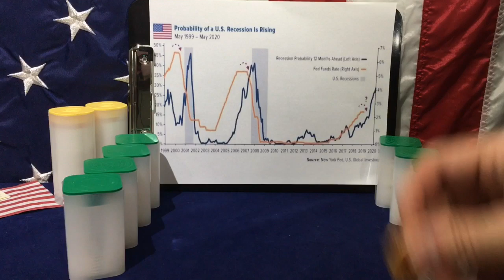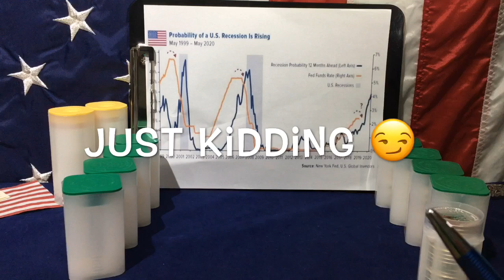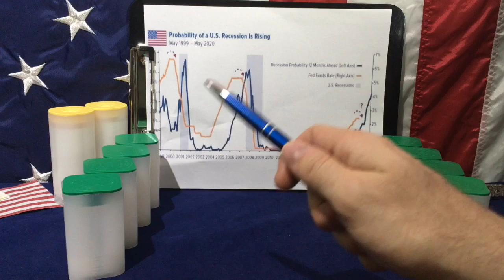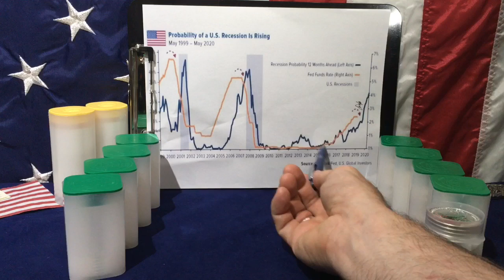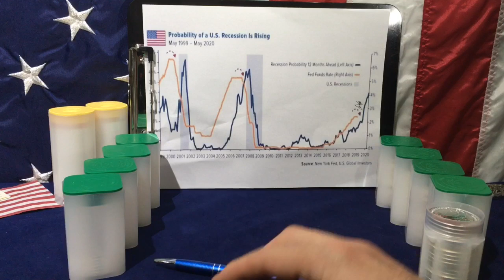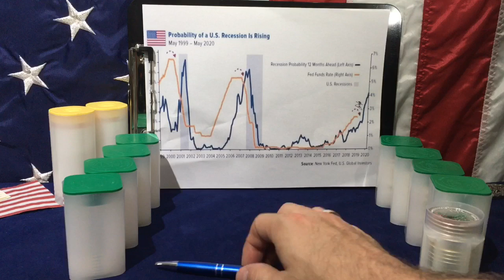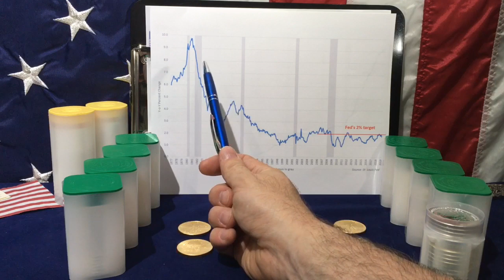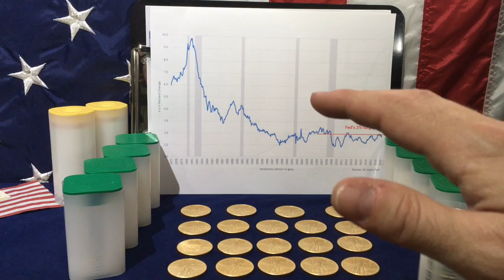Why I Am Stacking Silver and Gold Now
Why I am stacking silver and gold now.  Recession.  It's coming.  And you need to prepare by stacking gold and silver.

Thank you so much for watching Yankee Stacking  If you're new to stacking silver and gold or looking to get into stacking silver and gold, in this video I give several reasons why both the Federal Reserve and our US government is pushing us faster to an economic crisis, recession, stagflation, and a possible depression which would result in a global economic collapse and reset of our currency.  The national debt is set to explode by TRILLIONS and the stock market bubble is about to pop.   When it does, silver bullion, gold bullion, constitutional or junk silver, and other precious metals are where you will want your wealth.

The next economic downturn will be like nothing we've ever experienced in our lifetimes.  NOW IS THE TIME TO STACK SILVER AND GOLD!